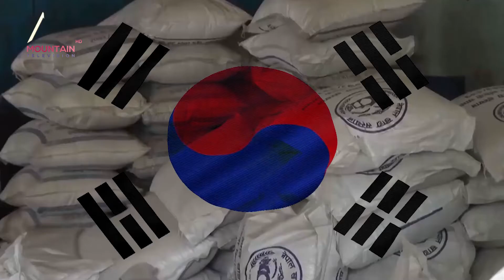कृषि क्षेत्रको उत्पादनका लागि अनुदान होइन अवसरको खाचो छ || Mountain TV